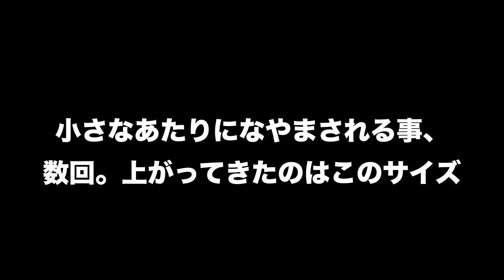【ウナギ釣り】今季初の天然ウナギ釣り。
今年も、4colorsでは全力でウナギを釣りまくります！